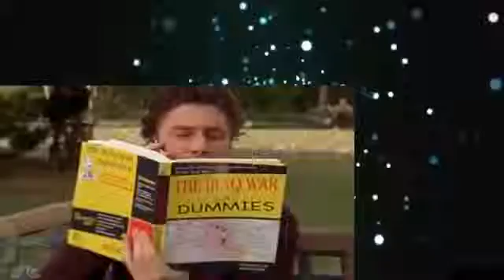Seasoncrubs Season06Episode07 His Seasontory IV